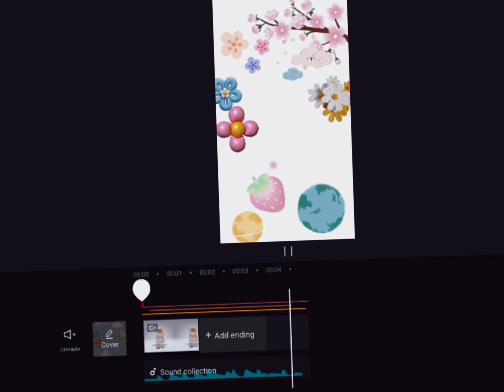letting my frnd do my avatar!!!